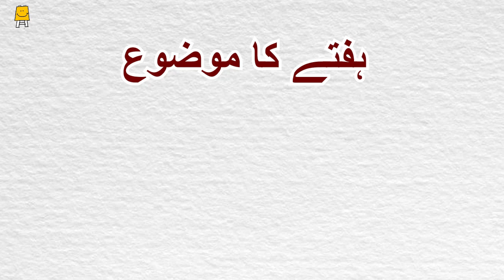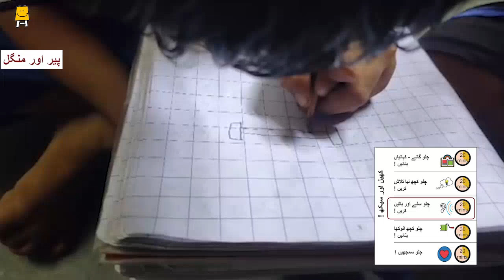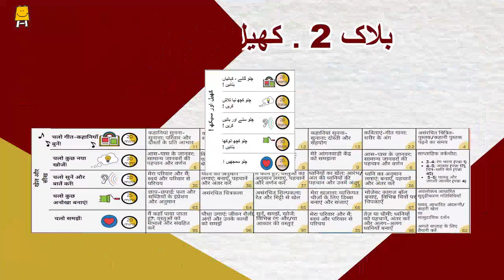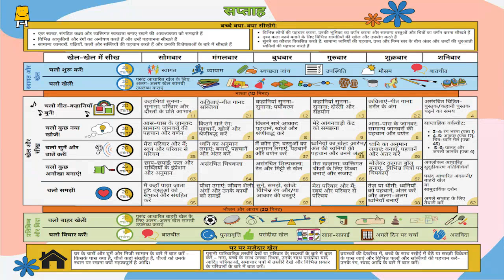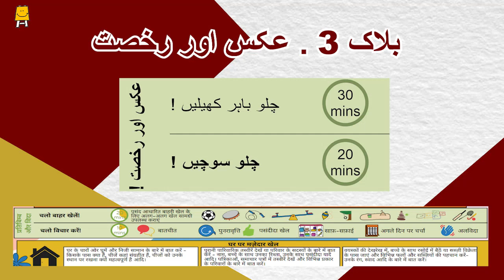Active Play Based Learning Plan Week 9 (Urdu) | فعال کھیل پر مبنی سیکھنے کے منصوبے ہفتہ 9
یہ ویڈیو رضاکاروں/ کیشوریوں / آنگنواڑی ورکرز کے لیے بنایا گیا ہے جس سے وہ آنگنواڑی کے بچوں کے ساتھ سرگرمیاں کریں گے۔